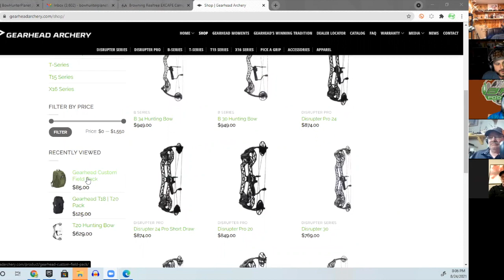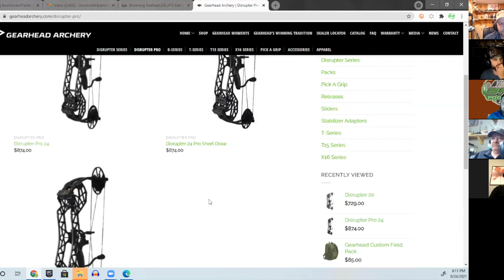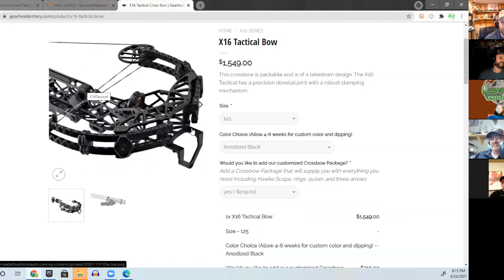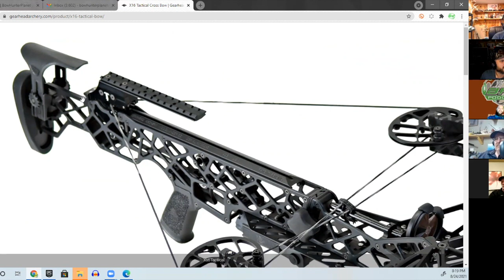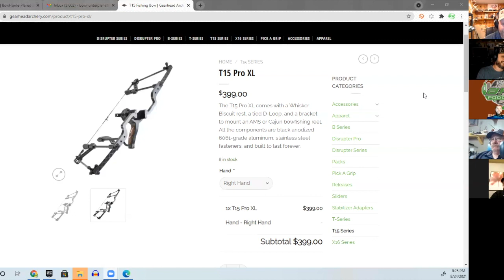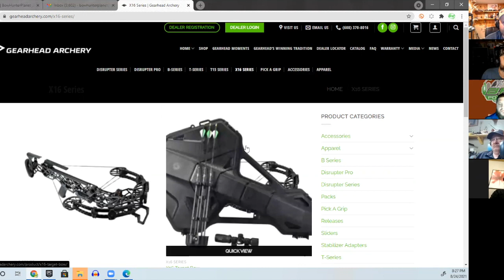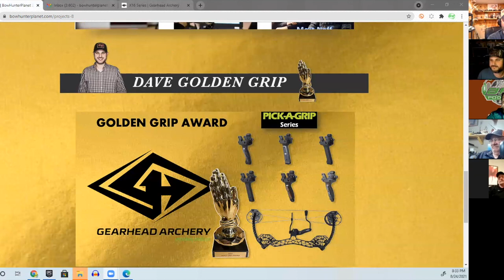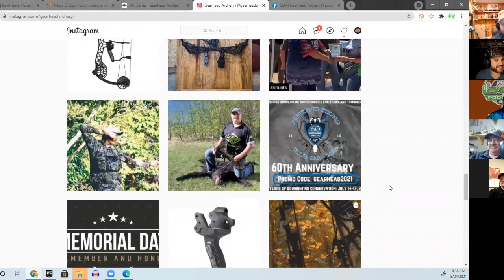BowHunterPlanet Podcast #466 - Skip from GEARHEAD ARCHERY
Podcast support provided by:
DEADDOWNWIND
TINKS
SHADOW HUNTER BLINDS
CAMPCHEF
DEADRINGER
THE GRIND
ELEMENT OUTDOORS
REVEAL CELLULAR CAMERAS
BLACK EAGLE ARROWS
HHA SPORTS
HHA USA  ​
Cobra Archery
Novix
Thorn Broadheads

Additional Support:
Deer Camp Coffee
Yeti